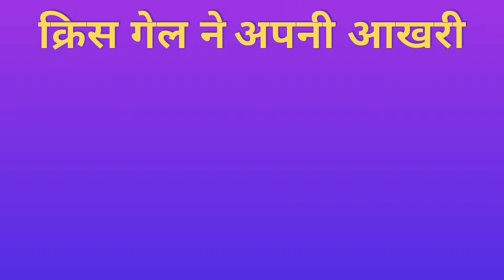भारतीय टीम ने किया वेस्टइंडीज के खिलाफ सीरीज पर कब्जा || Ind Vs Wi || Match Review || 3rd ODI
India won the third ODI against West Indies and win the series by the clean sweep
India won by 6 Wickets
Hi
About this video- आज मैं बताने वाला हूं भारत वर्सेस वेस्टइंडीज के बीच जो तीसरा वनडे मुकाबला खेला गया उसमें टीम इंडिया ने शानदार 6 विकेट से जीत हासिल की और टीम इंडिया ने यह सीरीज पर 2-0 से कब्जा किया.